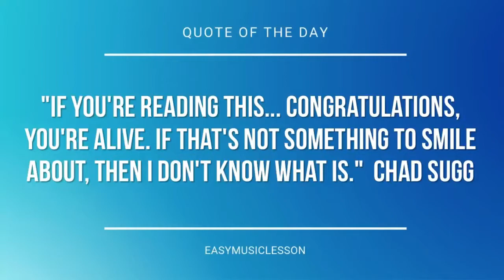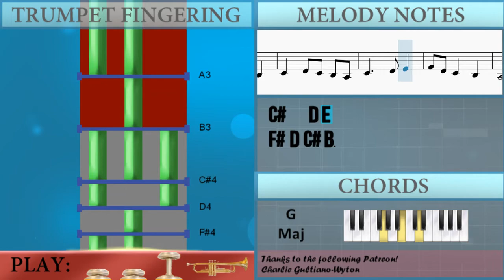How to play God Save The Queen by John Bull on Trumpet (Tutorial)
The easiest way to learn how to play God Save The Queen by John Bull on the trumpet. It's a trumpet tutorial for God Save The Queen by John Bull.

EasyMusicLesson teaches you to play the your favorite instrument, through easy and simple animation so that you too can learn how to play God Save The Queen by John Bull on the trumpet easily. A trumpet tutorial with visual animation graphic.

Chords of Trumpet arrangement:
G Maj   E Min   A Min   D Maj   C Maj   D Maj   G Maj   E Min
C Maj   G Maj   B Maj   E Min   A Min   G Maj   D Maj   G Maj
G Maj   G Maj   G Maj   G Maj   D Dom 7   G Maj   D Maj   F# Dim
A Min   D Maj   G Maj   D Maj   G Maj   D Maj   D Maj   D Maj
D Maj   G Maj   C Maj   G Maj   D Maj

Melody notes of Trumpet:
A3 A3 B3 C#4 D4
F#4 D4 C#4 B3
A3